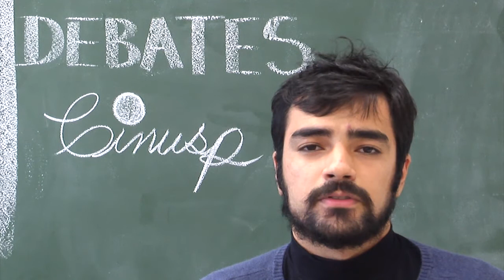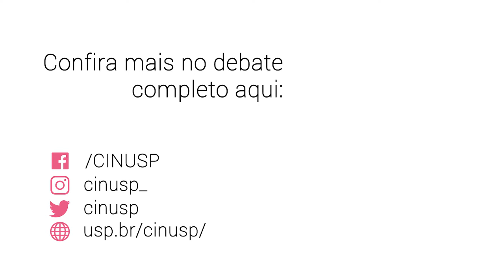CHAMADA DEBATE | Onde quer que você esteja + diretores Bel Bechara e Sandro Serpa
Onde quer que você esteja é filme brasileiro de 2018 dirigido por Bel Bechara e Sandro Serpa. O filme, exibido em seu circuito de estreia do CINUSP, conta a história de um grupo de pessoas que frequenta o programa de rádio Onde Quer que Você Esteja, que transmite mensagens de parentes e amigos de desaparecidos. Os participantes começam a formar vínculos uns com os outros e aprendem a entender melhor os seus processos de luto e a lidar com eles.

O debate com os diretores, ocorrido no dia 22 de outubro de 2019, trata das inspirações e motivações da história e da vida de pessoas que buscam esses desaparecidos. Confira!